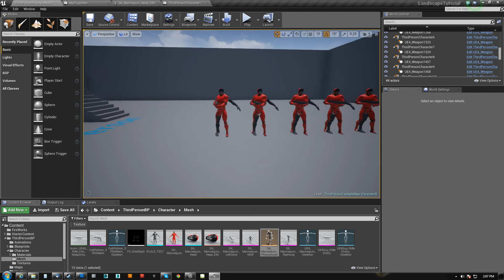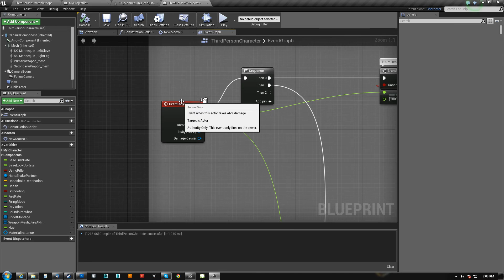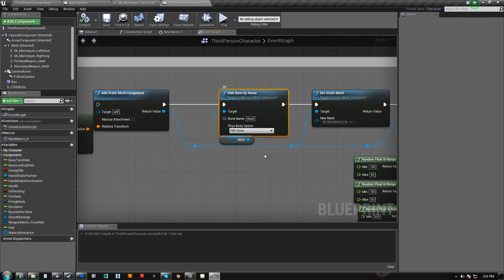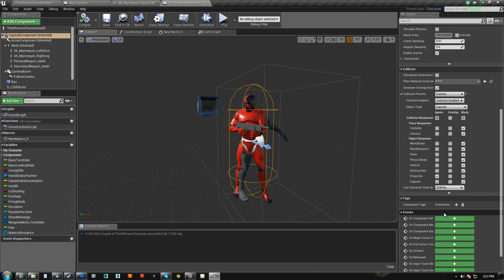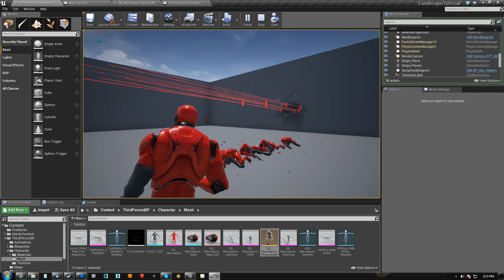UE4 Headshot Decapitation Summary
Summary video for the Head Shot Decapitation tutorial.

NOTE: I do forget to mention in this video that when getting the socket transform for the PARTICLE EMITTER, we use World Space, NOT actor space because this is spawned as a separate actor and not as a component.